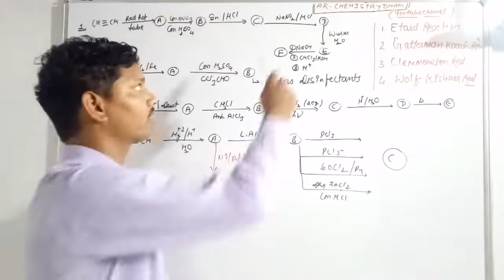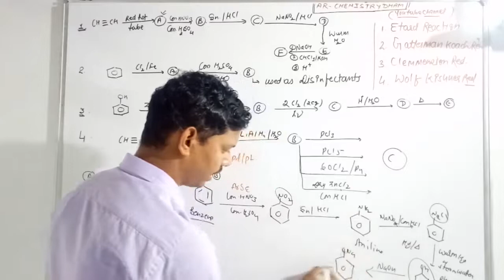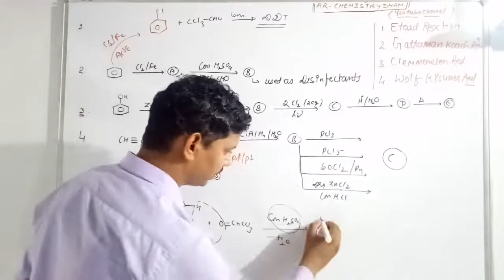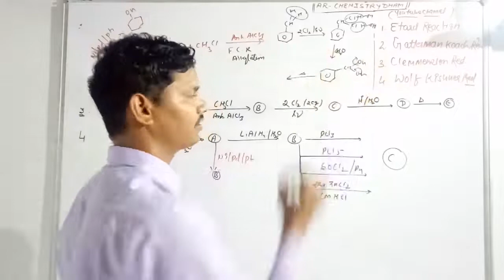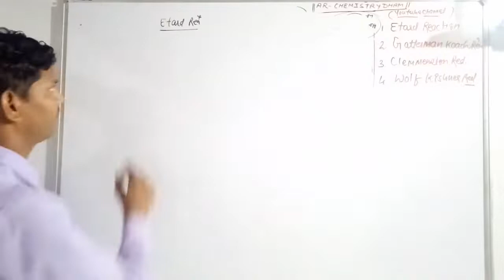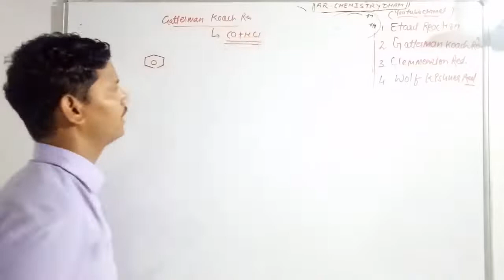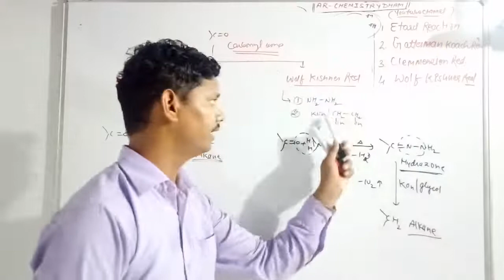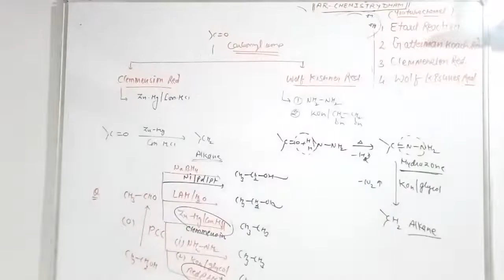NAME REACTIONS PART -7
Important  questions

Aldol condensation , cross Aldol condensation , cannizaro reaction
 Very ,very Important Questions regarding this topic
Nucleophilic  additions  reactions -tendency reactivity towards Nucleophillic adiitions

NAME REACTIONS

Video lecture-4

Schotten bauman reaction

Fries rearrengment reaction(Formation of ester),
1.with acetyl chloride presence of py.
2. Acetic anhydride in acidic medium

Fridel craft reactions 1. Alkylation
                                      2. Acylation
Link of
Name reaction lecture video 3.

Name reaction lecture video .2.

Name reaction lecture video.1.

Reduction video lecture videos no.1

Reduction video lecture videos.2.

oxidation reactions of carbonyl compounds

oxidation of aldehyde
oxidation of keton
popoff rule

oxidation of alcohol

conversions

Questions based on oxidation of alcohol

Oxidation of Benzene,
Oxidation of Phenol
Very important conversions

oxidation part -1 video lecture

 oxidation part 2 video lecture

oxidation part 3 video lecture